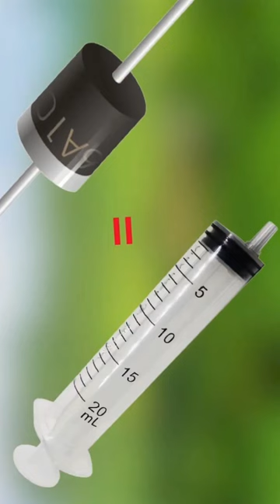How to Convert an syringe to a Diode / Homemade Diode And With Kitchen Supplies